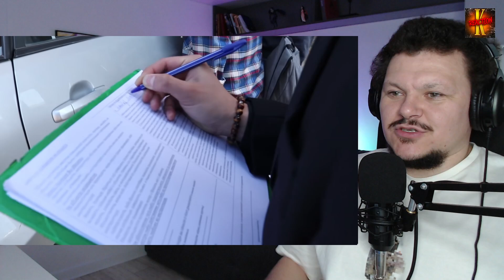Реакция на | Прыжок с Крыши Плавание с Акулами Полное Перевоплощение | каштанов реакция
Сегодня на канале Реакция на | Прыжок с Крыши Плавание с Акулами Полное Перевоплощение | каштанов реакция